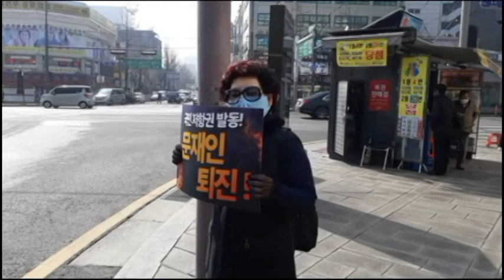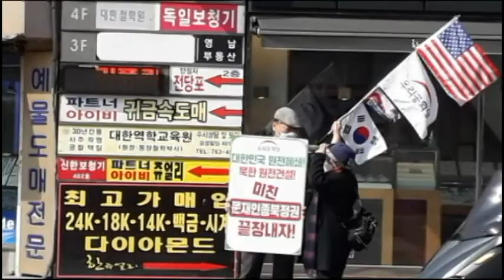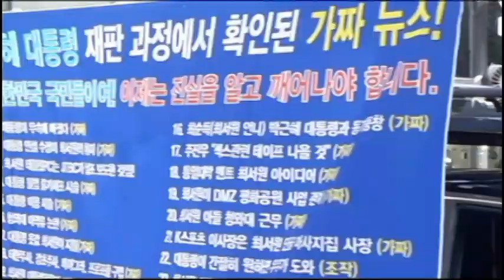종로3가 옛 피카디리 극장 잎 우리공화당 인천시당 서명대